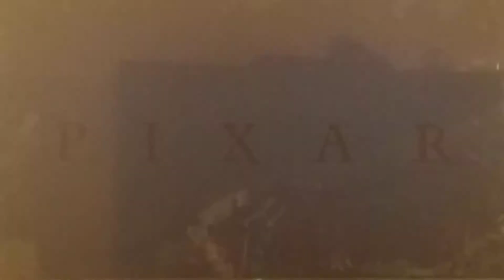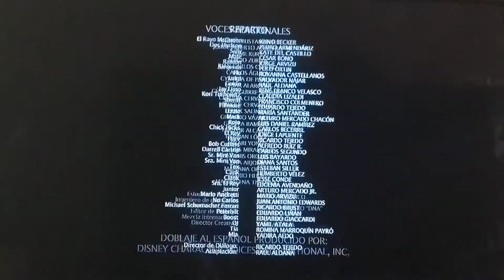Cars Disney Pixar el desierto 2006 parte 5 por Warner Chanel HD